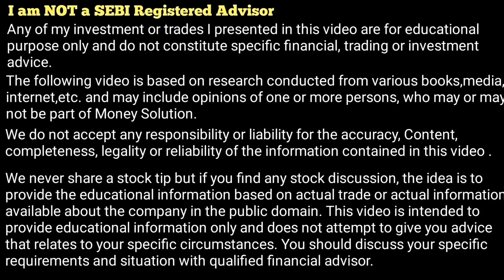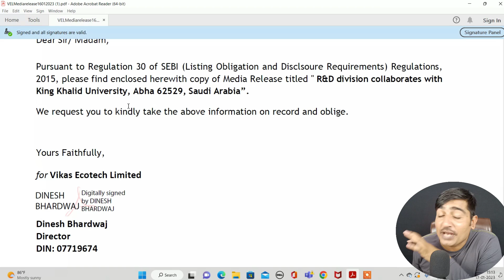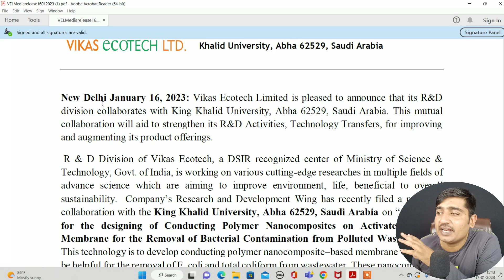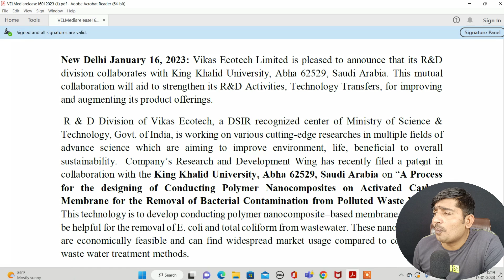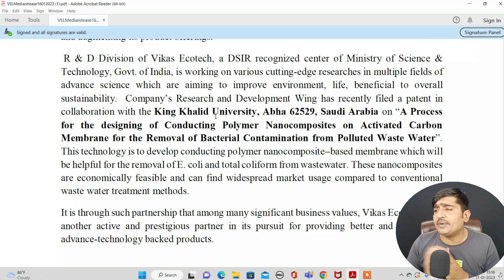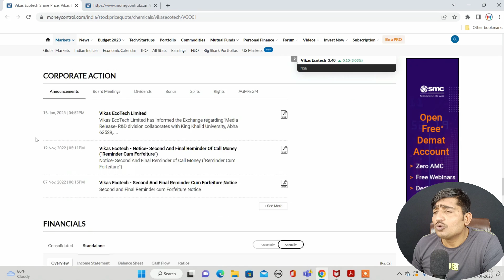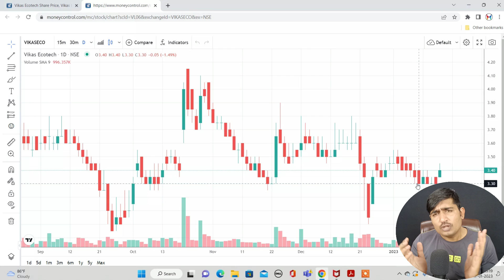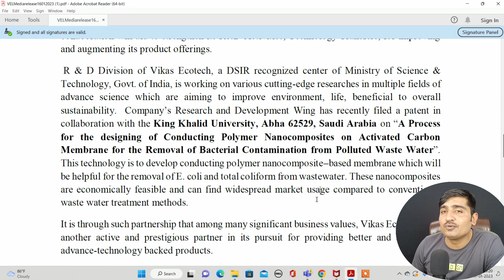Breaking- VikasEco Tech Big Collaboration With King Khalid University. Vikas Ecotech Big Update.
VIKAS ECOTECH LTD LATEST ANALYSIS
VIKAS ECOTECH STOCK NEW ANALYSIS
VIKAS ECOTECH NEW UPDATE
VIKAS ECOTECH STOCK LATEST NEWS